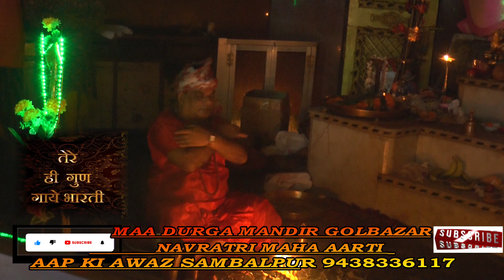17 10 23 MAA DURGA MANDIR GOLBAZAR NAVRATRI MAHA AARTI AAP KI AWAZ SAMBALPUR 9438336117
17 10 23 MAA DURGA MANDIR GOLBAZAR   NAVRATRI MAHA AARTI  AAP KI AWAZ SAMBALPUR 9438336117